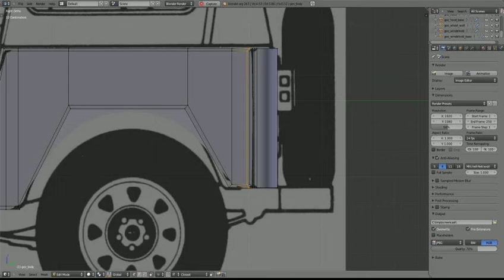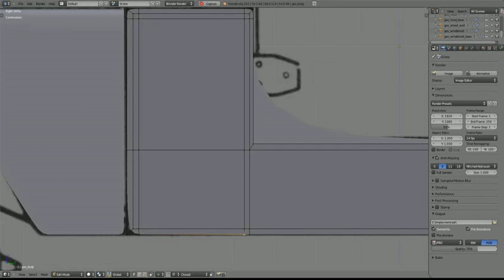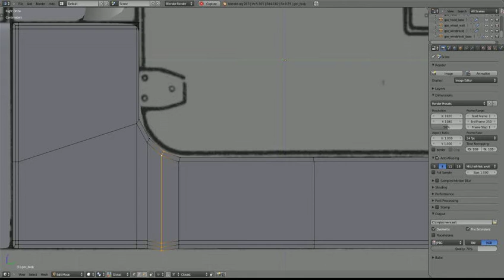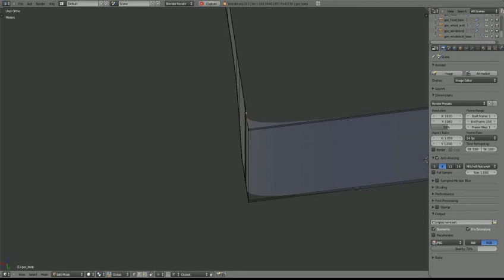TMMJ - MacGyver's Jeep Wrangler - 06 - Main body Part I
All was going well until I hit my first topology problem! Hmn...